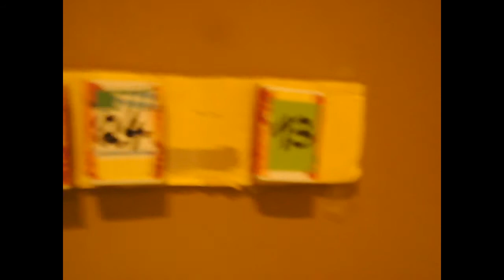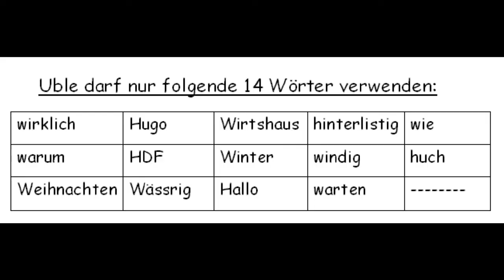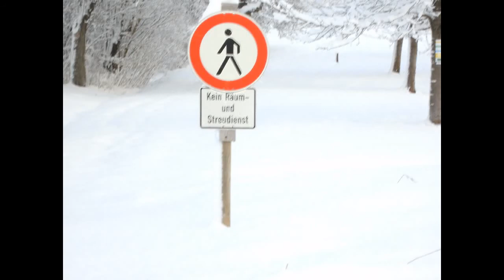Der verrückte Adventskalender - Tür 23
Und hier ist die vorletzte Tür des verrückten Adventskalenders. Viel Spaß beim Angucken. Hinterlasst bitte ein Komentar. Frohe Weihnachten an alle!